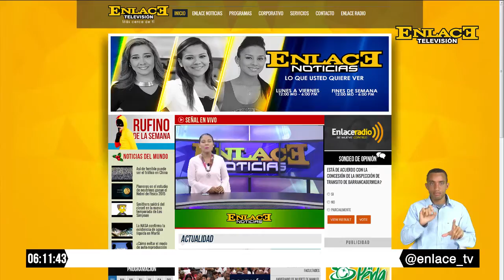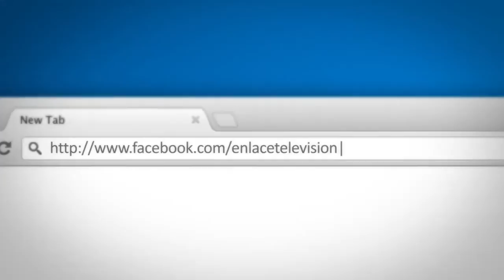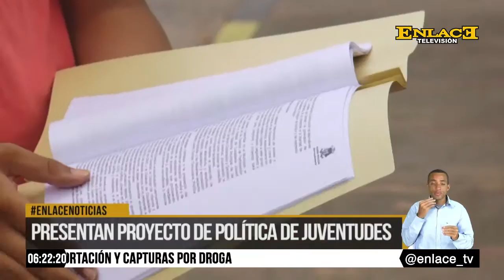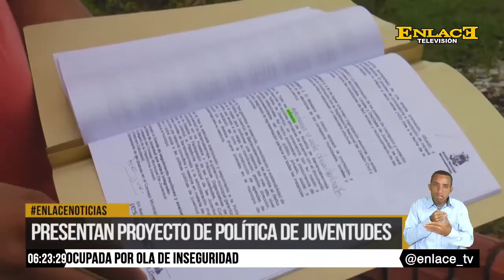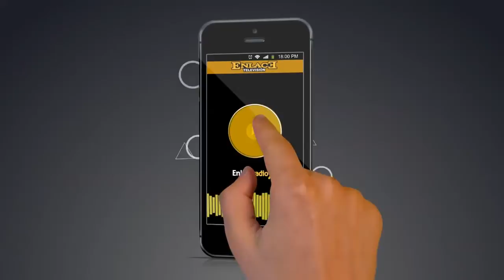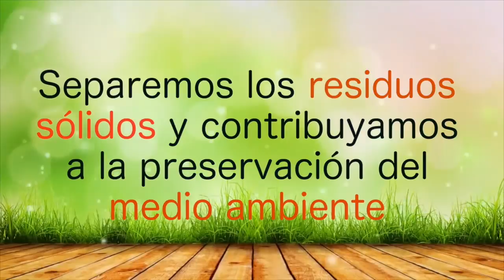ENLACE NOTICIAS EMISION NOCHE MARZO 16 DE 2017